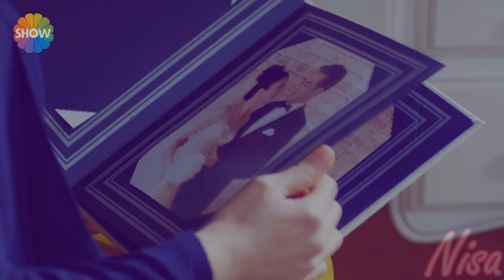Nazan/Cahit (+Elmas) - Water under the bridge (Napisy PL)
Witam. Mam na imię Natalia i jakiś czas temu zaczęłam oglądać "Tylko z Tobą". Trudno obejrzeć tę serię i nie zakochać się w Nur i Yigit'cie ( właśnie z tą parą powinien pojawić się wkrótce kolejny filmik). Adele jest jedną z moich ulubionych artystek i bardzo chciałam zrobić filmik z serialu właśnie z tą piosenką. Szczerze mówiąc nie przepadam za Nazan, ale słuchając tej piosenki miałam wyłącznie z nią wizję tego jak to powinno wyglądać. Pozdrawiam serdecznie i miłego oglądania (najlepiej w HD) . :)

*Filmik ma charakter wyłącznie promocyjny.

*Song: Adele - Water Under The Bridge (Cover by Sara Farell)